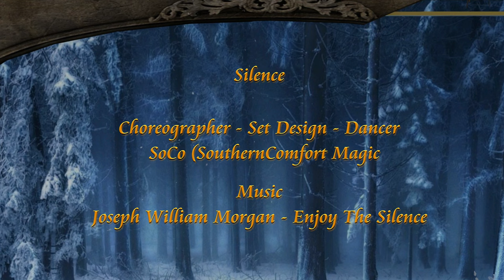✩✩ Joseph William Morgan | Enjoy The Silence ✩✩ SoCo ✩✩ Phoenix Dance Team ✩✩ 19 Feb 2022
Joseph William Morgan  Ft. Shadow Royale | Enjoy The Silence
Choreographer - Set Design - Dancer:  SoCo (SouthernComfort Magic)